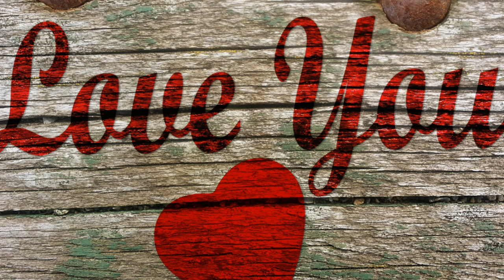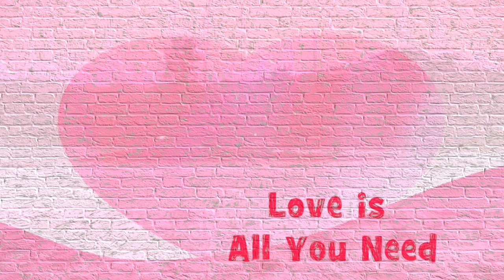|Seenay main Dil hy....Song|Love Song ❤️ of 90's|Cover by Faraz|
In this video I m going to sing cover song of 90's ❤️ love song Seenay main Dil hy